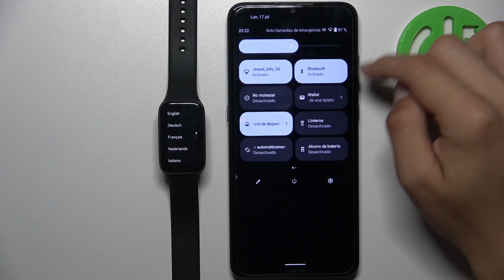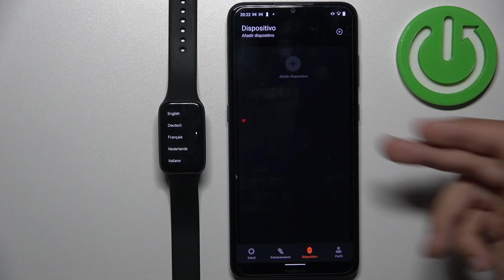Cómo desconectar Xiaomi Redmi Smart Band 2 del Android - desvincular la pulsera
En este tutorial explicamos cómo desconectar Xiaomi Redmi Smart Band 2 de un Android. Si quieres aprender a olvidar Xiaomi Redmi Smart Band 2 en tu móvil sigue las instrucciones de nuestro tutorial. Hoy mostramos cómo desvincular Xiaomi Redmi Smart Band 2 de un celular Android.

¿Cómo desconectar Xiaomi Redmi Smart Band 2? ¿Cómo desenlazar Xiaomi Redmi Smart Band 2 de un móvil? ¿Cómo olvidar Xiaomi Redmi Smart Band 2 en un teléfono? ¿Cómo hacer que el teléfono olvide a Xiaomi Redmi Smart Band 2? ¿Cómo desconectar Xiaomi Redmi Smart Band 2? ¿Cómo quitar Xiaomi Redmi Smart Band 2? ¿Cómo eliminar Xiaomi Redmi Smart Band 2 de un móvil?